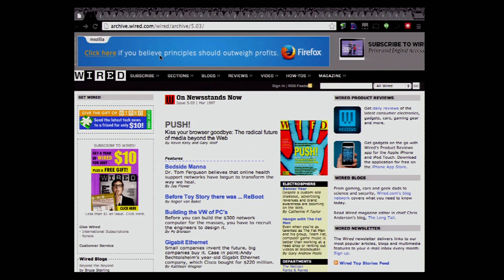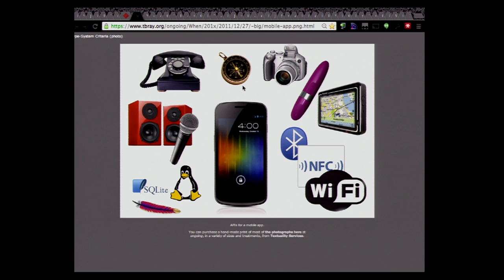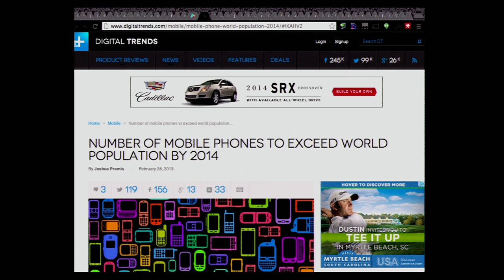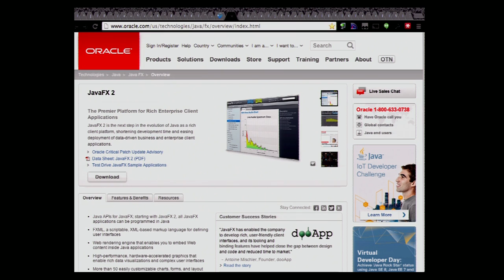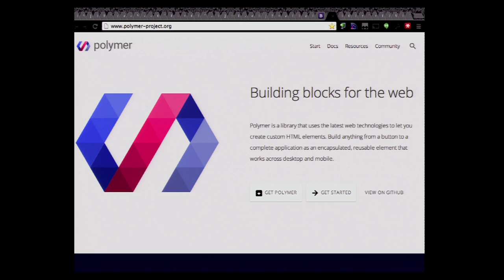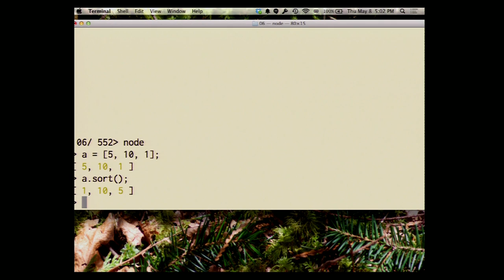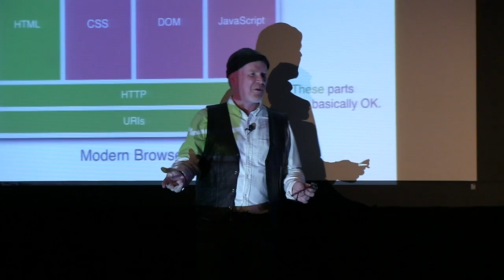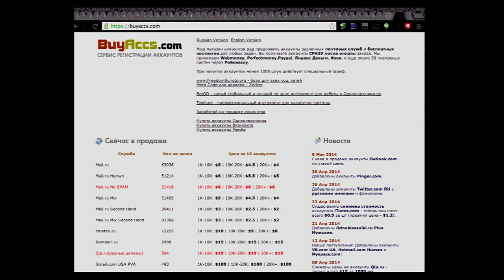Tim Bray, "News for Web Lovers"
Is this a good time or a bad time to be a Web Person? On the downside, there's a real risk that the whole Internet vanishes into one App Store or another.

On the upside, there's an explosion of new browser-based development and design tools. But explosions are dangerous to be near! I tend to pessimism, and think we're in danger of losing some of the goodies that the browser as universal-interface brought to the Net, and to the people round the world who use it.

On the other hand, there are grounds for optimism.

My subject matter is a little scary, but I'll try to be entertaining.

WebVisions Portland
May 8, 2014